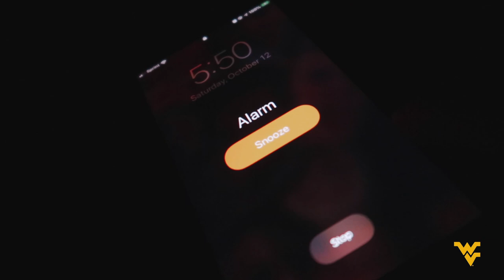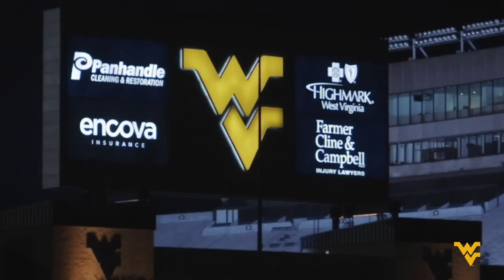WVU FOOTBALL GAMEDAY EXPERIENCE 🏈💛💙 MY WVU LIFE VLOG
Mountaineer Football game days are a big part of the college experience at WVU. Find out what it's like through the eyes of Tyler Redding, a senior Social Work major from Blandon, PA.